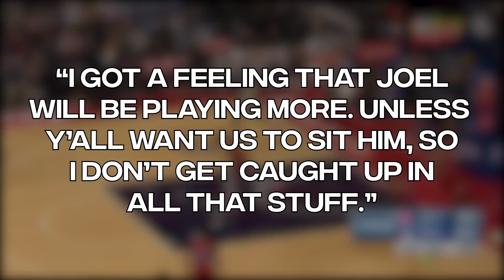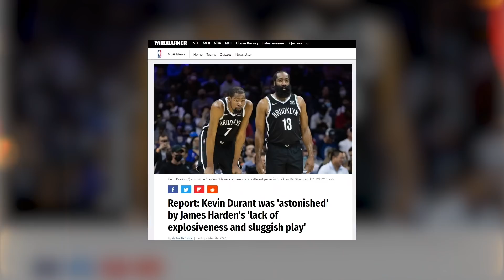James Harden Should've Seen This Coming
➡️ The Philadelphia 76ers Are Hilarious